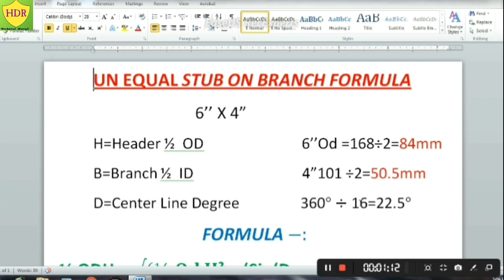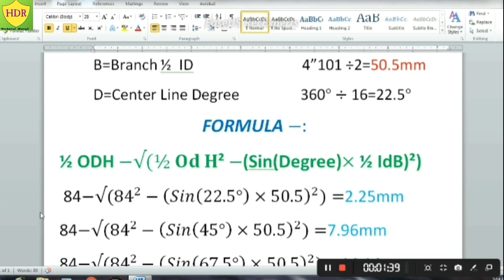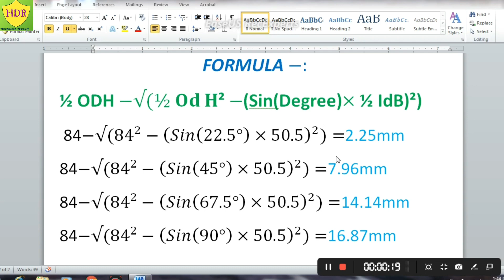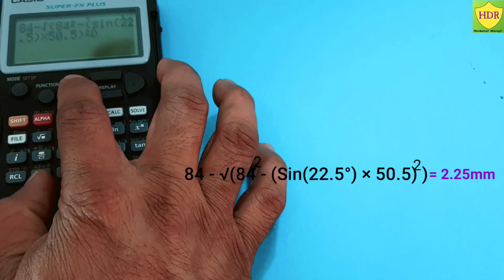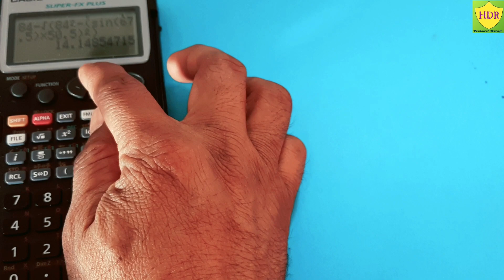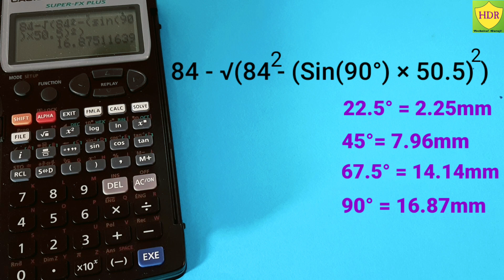How To Un Equal Tee Branch Cut Formula PART 1/Unequal Tee Branch Formula/Pipe Tee Branch Marking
Pipe Branch Cutting Formula PART 1
पाइपी में ब्रांच अन इक्वल टी कैसे बी

Hello Friends आज की हमारी इस विडियो में बताया गाय अन इक्वल टी ब्रांच फार्मूला कैसे कटिंग होता है आसान तरीका से बताया गाया है. ⭐⭐
पाइप मै 90 डिग्री अन इक्वल ब्रांच कैसे फिट अप करते हो उसके बारे मै का सूत्र हैं ये विडियो बिलकुल आसान भाषा में आपके लिए हिन्दी में बनी है. ⭐⭐
हमारे YouTube Channel HDR Technical Guruji में Piping से संभादिति सारी विडियो बनेंगी हमारे YouTube Channel में आपकी कृपा बनी रहें. धन्यवाद. ⭐⭐

              आई लव माई 🇮🇳 जय हीन ⭐⭐
                                           बंधे मातरम⭐⭐

Lateral Harder Hole Marking Formula Link-